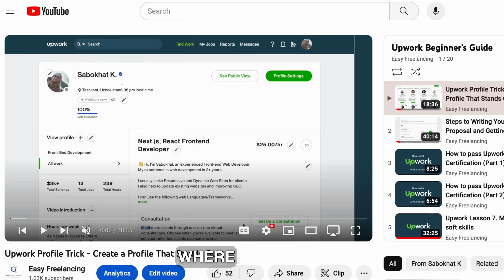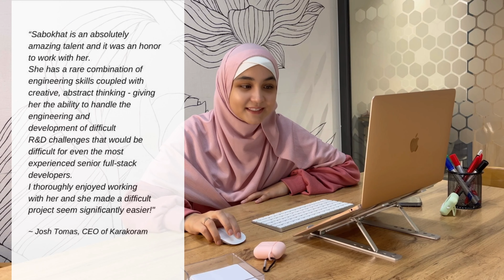Unlocking Frontend Excellence! | Sabokhat Kalandarova - Frontend Developer Video Resume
Welcome, tech enthusiasts! 🌐 Dive into my world of frontend development in this concise video resume.

Time stamps:
0:00 Intro
0:18 Projects
0:23 Inspiration
1:00 Achievements
1:33 Client Testimonial
2:17 Outro

- A showcase of my top-notch skills in Fronted Project.
- Projects that bring concepts to life with React.js for dynamic interfaces.
- Responsive design expertise for seamless user experiences.

👨‍💻 **Quick Glimpse:**
- Professional journey insights and educational background.
- Commitment to continuous learning and staying at the forefront of tech trends.

🎨 **Projects Spotlight:**
Witness the impact of my skills through a quick tour of diverse projects – from e-commerce sites to sleek portfolios.

Excited about frontend development? Let's build the future of the web together!